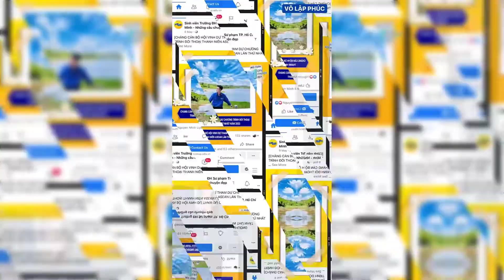THỦ LĨNH SINH VIÊN TPHCM 2022 - TÀI NĂNG THỦ LĨNH - VÕ LẬP PHÚC | TOP12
Videoclip dự thi phần thi "Tài năng thủ lĩnh" Vòng Chung kết xếp hạng Hội thi "Thủ lĩnh sinh viên TP. Hồ Chí Minh" lần thứ 6 - năm 2022 của thí sinh Võ Lập Phúc - Uỷ viên Ban Thư ký Hội Sinh viên Việt Nam Trường Đại học Sư phạm TP. Hồ Chí Minh